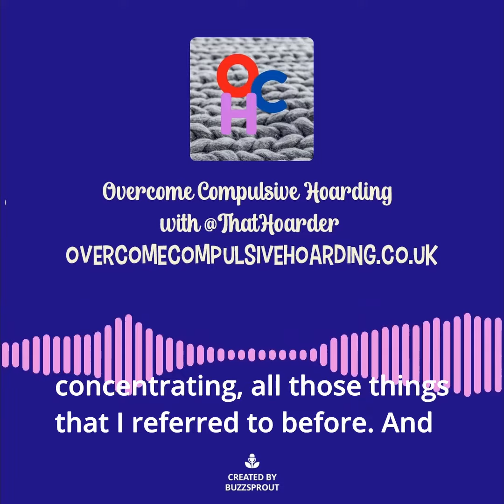ADHD and hoarding with Dr Sharon Morein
Welcome to the Overcome Compulsive Hoarding with That Hoarder podcast. I am drowning in stuff and trying to find a way out. Listen as I explore the issues and delve deep, as somebody profoundly affected by hoarding disorder.